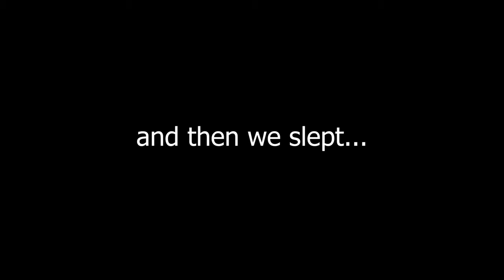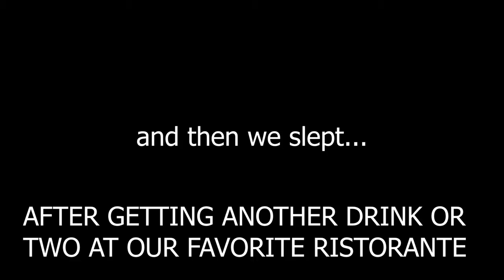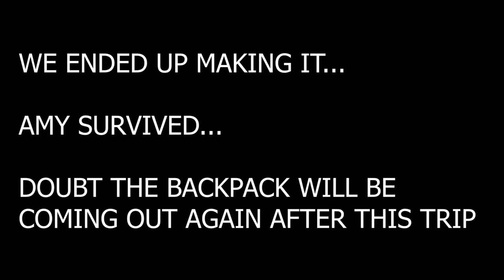Last Day in Venice - The Beginning of Our Croatia Trip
This is our Last Day in Venice before heading down the coast of Croatia.  Went to Lido for the Day to hit up the beach.. what a trip, nothing better than flying by the seat of your pants.. who needs a plan?

Attack of the Pigeon People go to 5:15
In the morning they try to make you feed the pigeons with their corn and then try to get you to pay for it, it the evening they hand out free roses... remember... nothing is free and you'll be fine.  :)